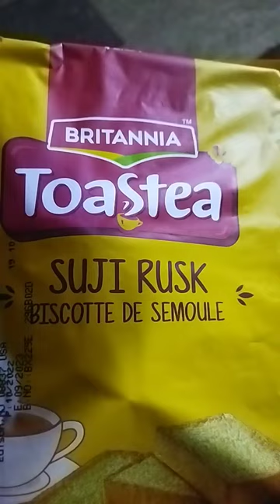Britannia industries Ltd ka product hai short video vailar